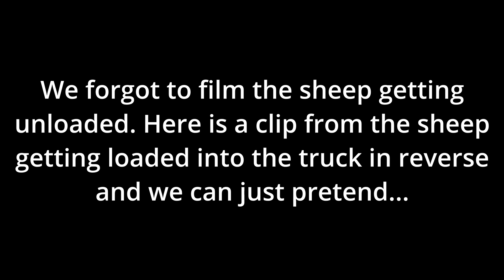Meet The Newest Animals on our Tropical Homestead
Welcome to My Little Tropical Farm.  We are homesteading on this small finca (farm) in Panama.  This week we drove to Torio, on the Coast of Veraguas, to pick up some new additions to the farm.  We bought some Katahdin sheep, including a few adorable babies!